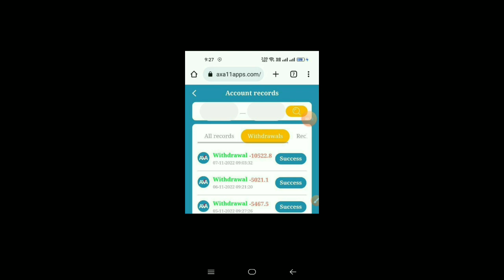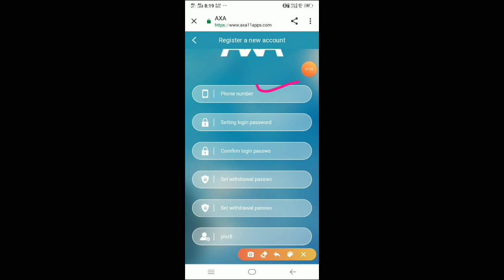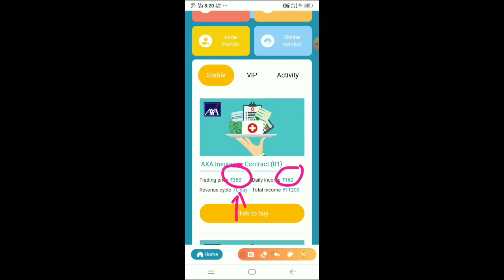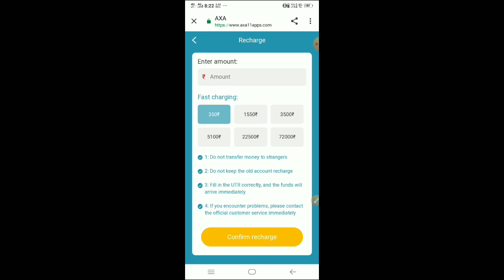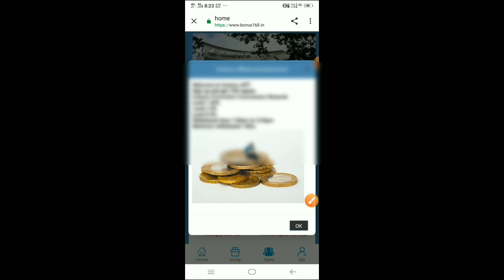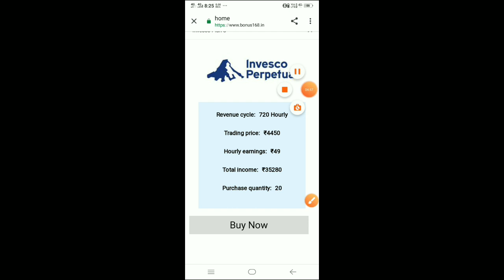Caterpillar app|Caterpillar app latest update|Caterpillar payment proof|Cat scam app